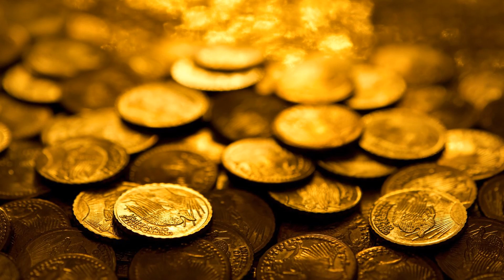Mia Fieldes - If I Have You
Here's a video I made for Mia's song "If I Have You", from her album "Ashes." Lovely song. Lovely album.